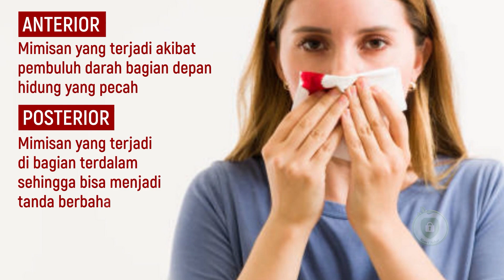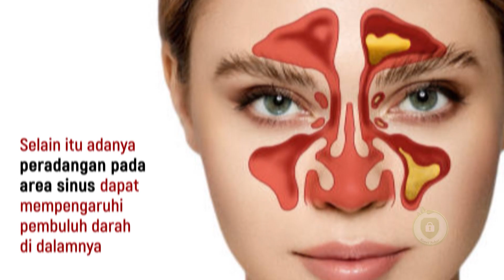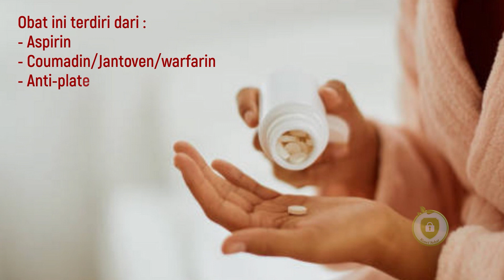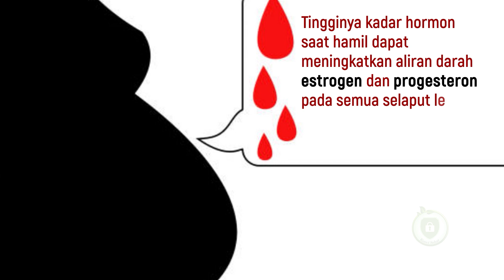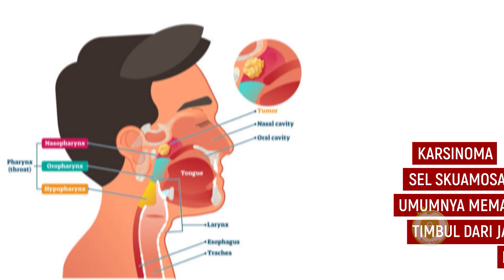INI 9 PENYEBAB MIMISAN PADA ORANG DEWASA - Akibat sering Ngupil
Hallo Selamat datang di Kunci Sehat.
Semoga kita semua selalu diberi kesehatan.
Anda sering mimisan atau hidung berdarah kenali dulu penyebabnya.
Mimisan atau epistaksis terjadi saat pembuluh darah di dalam hidung pecah. Menurut Healthline,  mimisan terbagi ke dalam dua jenis, yaitu anterior mimisan yang terjadi akibat pembuluh darah bagian depan hidung yang pecah,  dan posterior mimisan yang terjadi di bagian terdalam sehingga bisa menjadi tanda berbahaya. Secara umum,  penyebab sering mimisan bisa berbeda-beda antara satu orang dengan orang lainnya.  Penyebab sering mimisan bisa dari hal yang kecil atau merupakan tanda dari penyakit tertentu.

Trims.